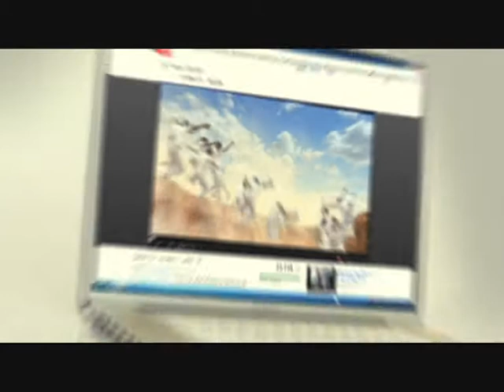Sri Lanka Telecom Broadband Moving Signal